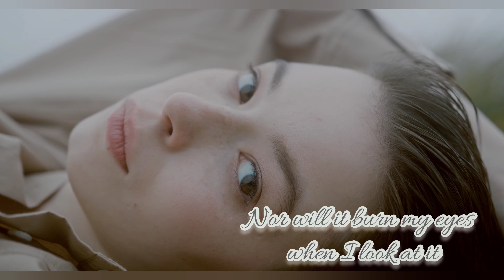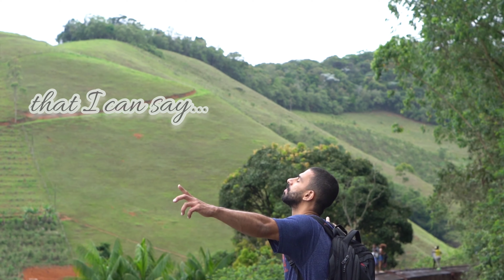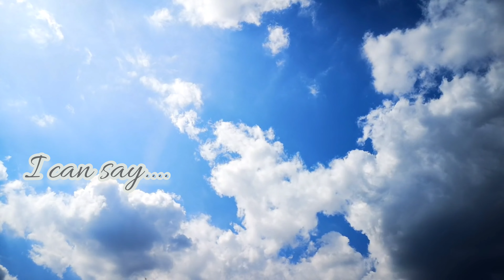Home Run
2nd Inspirational video by Jan Escolarian.

God bless us all Escolarians!